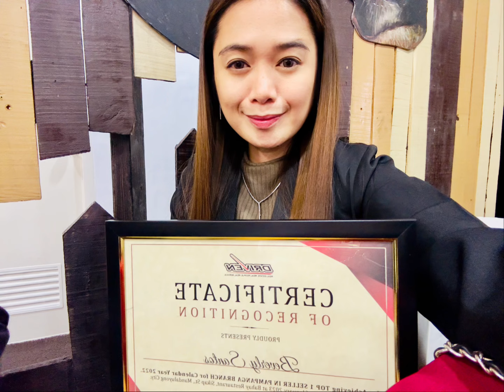Fully Furnished Smart House In Angeles Near Clark!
For Sale: Brand New Intelligent Home in Angeles Near Clark!

Operating it even your not at home😉

Location:
✔️10 mins drive to Marquee Mall
✔️10 mins drive to Angeles Toll Exit

Property Features:
-4 Bedrooms
-5 Bathrooms + Powder Room
-239 sqm Floor Area
-150 sqm Lot
-Living Area
-Dining Area
-Family Hall with Balcony
-Kitchen & Dirty Kitchen
-2-Car Garage
-Jacuzzi Pool
-Outdoor Bar & Griller
-Patio

Fully Furnished for Only 22.5M (Cash Only)!